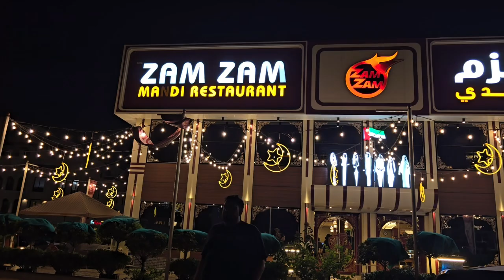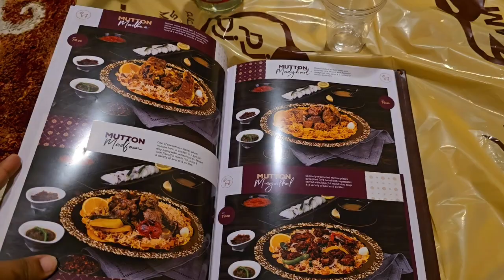Zam zam mandi restaurant / the best Mandi in Dubai/ Jumeirah 1 / famous mandi restaurant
Zam Zam mandi restaurant |The best Mandi I’ve tried in Dubai | Best Kunafa in Dubai .

Never Alone by Roa    / roa_music1031  ​

🎵 Track Info:

Title: Never Alone by Roa

🎧 Available on:

YouTube:     • Never Alone  ​
YouTube Music:     • Never Alone  ​

😊 Contact the Artist:

Roa:
   / roa_music1031  ​
   / roa__music  ​
   / roa__music  ​
   / roamusiccc  ​